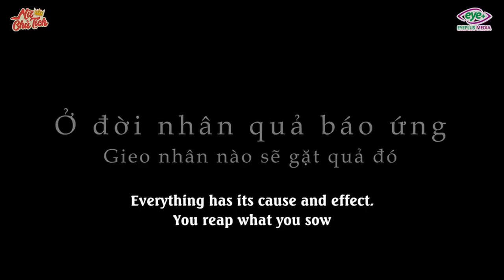New Lifetime Movies 2022| Female President Helps Uncle Security Get Fired, 5 Years Later